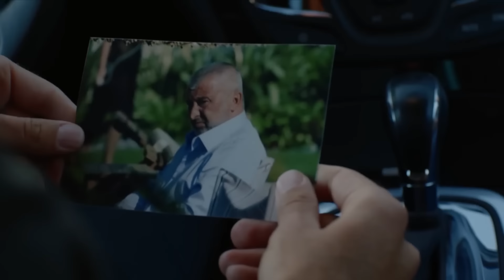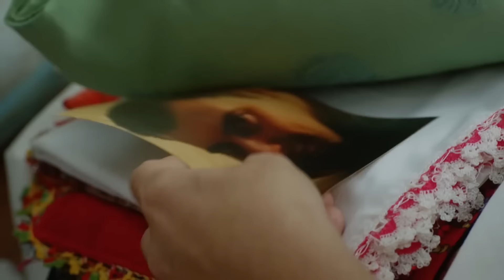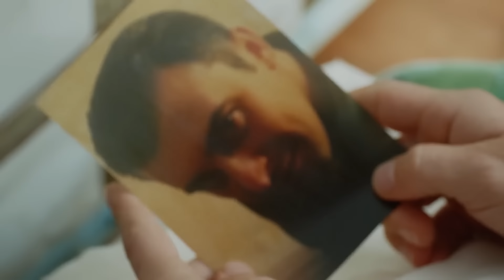Black Pearl Episode 4 (Urdu Dubbing)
Kenan: Tolgahan Sayışman
Hazal: Hande Erçel
Vural: Berk Hakman
Canan: Neriman Uğur
Aziz: Hüseyin Avni Danyal
Ahmet: Burak Altay
Melek: Yeşim Büber
Sinan: Mehmet Mehmedof
Ebru: Melis Sezen
Ece: Çağla Demir

Production: Gold Film
Director: Erol Özlevi
Writer: Yekta Torun